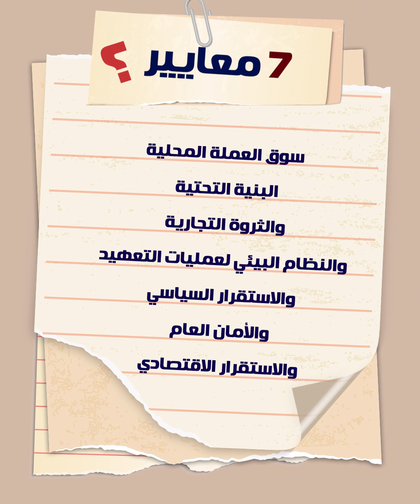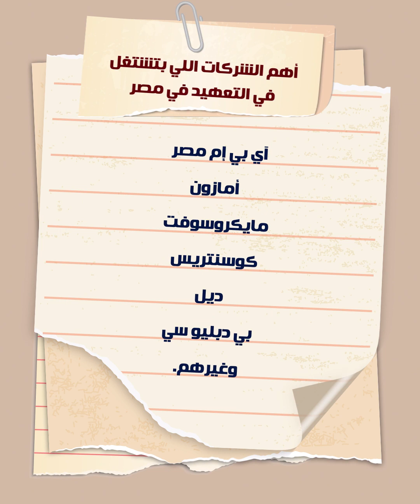كل ما تريد أن تعرفه عن "صناعة التعهيد"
"صناعة التعهيد".. يعني ايه ومين هيستفيد منها؟ وياترى مكاسب مصر منها قد ايه؟
كل دا هنعرفه في حلقة جديد من الخزنة مع مينا بشرى